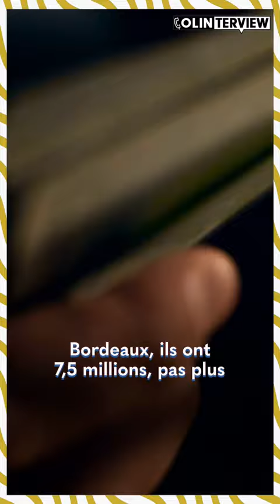Les négociations surréalistes vécues par Cédric Carrasso pour son transfert à Bordeaux